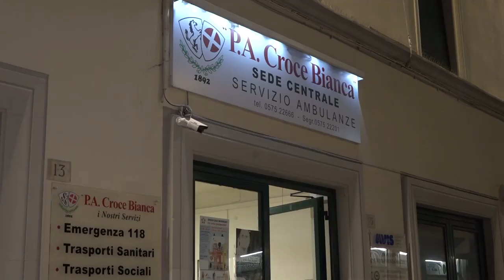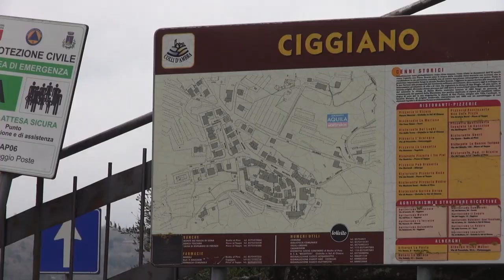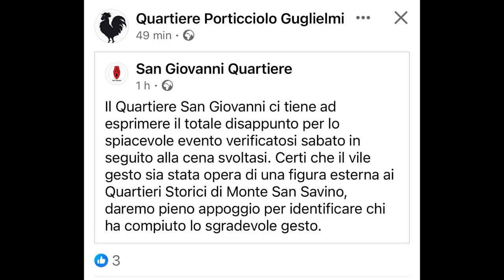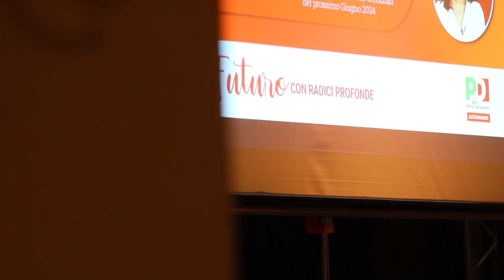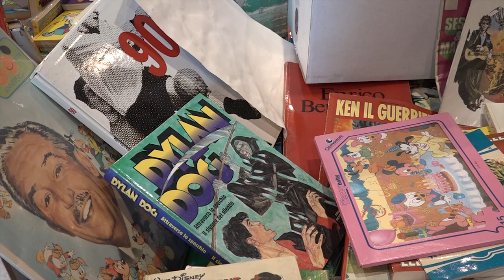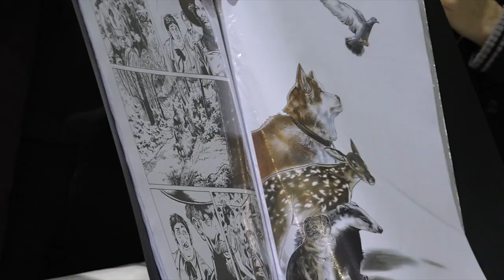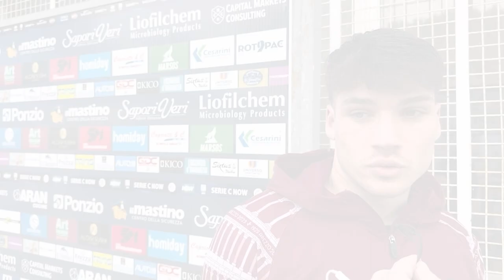Cronaca Aretina del 18.03.24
SOMMARIO

"Un taglio profondo e lungo". Coltellata in volto ad una ragazzina in pieno centro ad Arezzo

Squarciano le gomme all’auto dei carabinieri dopo controllo ad una festa: caccia ai responsabili

"Suo figlio ha avuto un incidente, finirà in carcere", truffa da 50mila euro ai danni di due anziani

Prevenzione truffe ed educazione digitale: incontri formativi nei centri di aggregazione sociale

Arezzo espugna Pineto e fa un balzo in avanti in classifica. Gli amaranto ritrovano la vittoria esterna

Con una doppietta di Diaz, le ragazze amaranto dell'Acf Arezzo sono tornate alla vittoria a San Marino

L'Amen BC Servizi lotta fino alla fine ma al Palasport Estra vince Gallarate